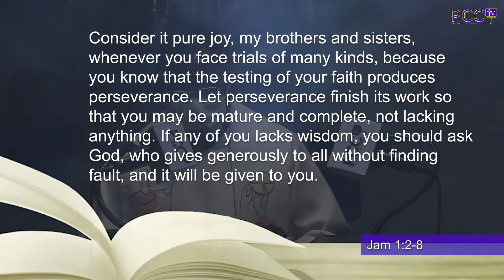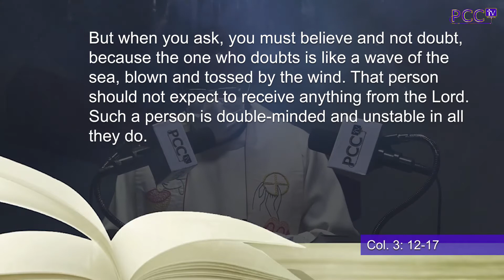What to do When you don't know what to do - Rev Ayonghe Isaac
When all seem dark, when all seem challenging, when we feel disappointed, when we feel our back is against the wall and when all seem dark, we are surrounded with uncertainties not knowing what to do.
Rev. Ayonghe Isaac (Treasurer for Fako North Presbytery) encourages us to always look to God in such moments in this message title "What to do When you don't know what to do" inspired by James 1: 2-8